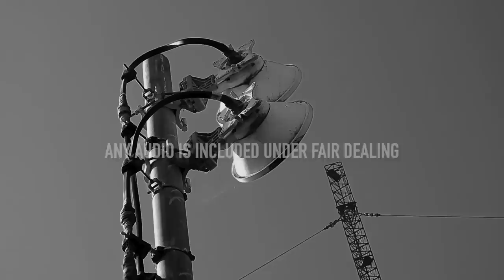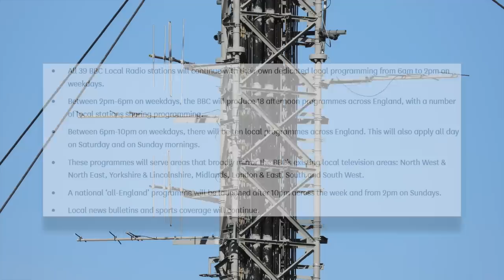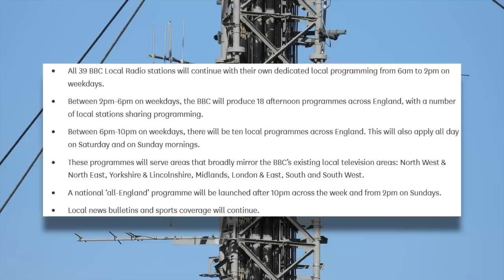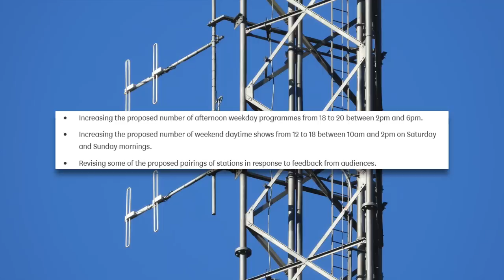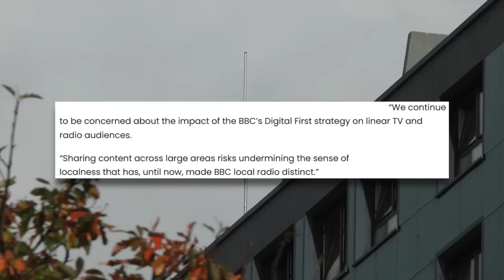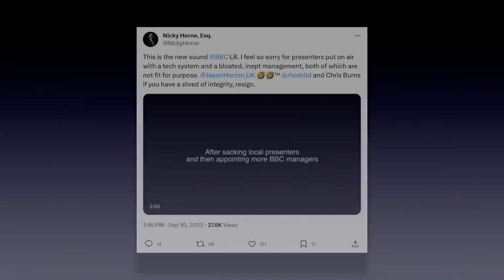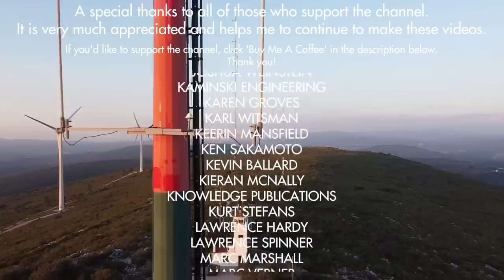Is The BBC Killing Local Radio?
BBC local radio is changing, but is it for the better? Let me know what you think about these changes.